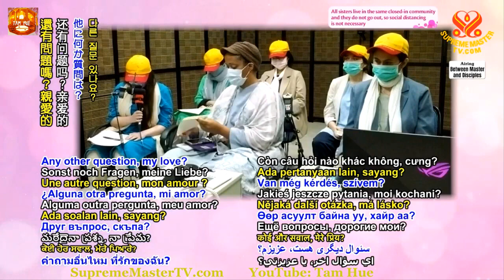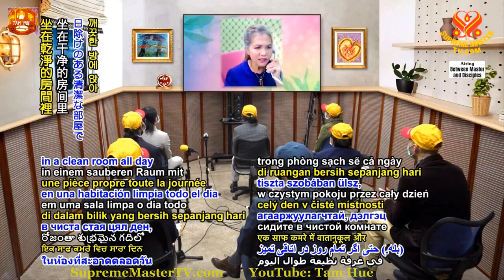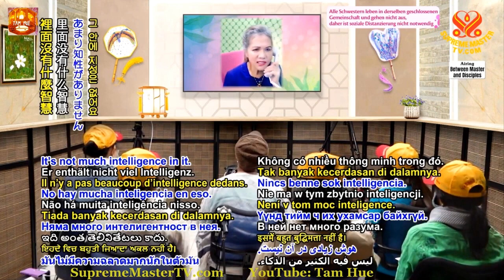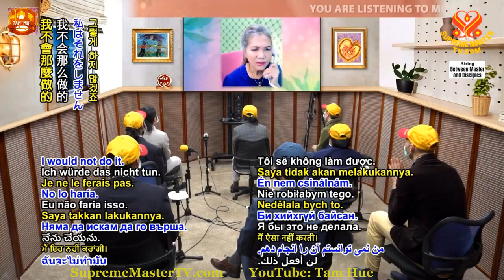Chúng Ta Được Tạo Ra Từ Đất, ( 26 3 2021 ) - THANH HẢI VÔ THƯỢNG SƯ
Ngày lễ tôn vinh Thanh Hải Vô Thượng Sư tại Honolulu, Hawaii, Hoa Kỳ ( phần 3 )
Ngày lễ tôn vinh Thanh Hải Vô Thượng Sư tại Honolulu, Hawaii, Hoa Kỳ ( phần 4 )